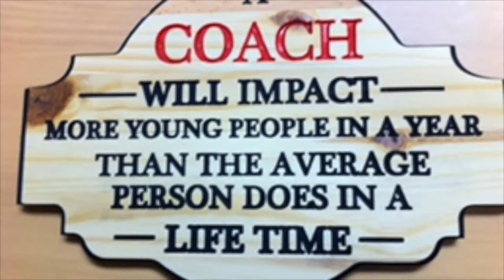Andrews Hockey Backward Striding 2021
U 13 Players practice backward striding and pivoting without and with pucks.     Proper practice develops skills. Andrew's Hockey Growth programs have been operating for 40 years. They teach and develop life skills necessary to learn hockey skills that result in winning. Winning is not measured by the score clock. Practicing the right way allows players to be "the best you can be". This is the right way.